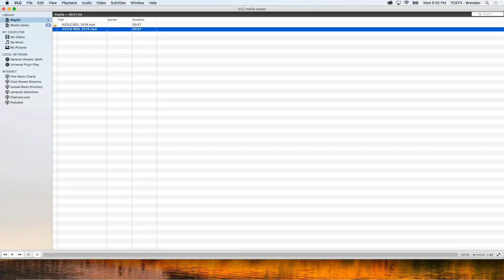TCSTV Live: 6 Months Later...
It's been 6 months since the new TCSTV hosts took the internet by storm. Tonight, Dave and Ev have decided to take a break from their strenuous lives, to answer YOUR questions about everything TCSTV related.